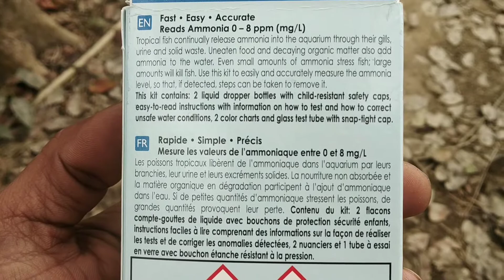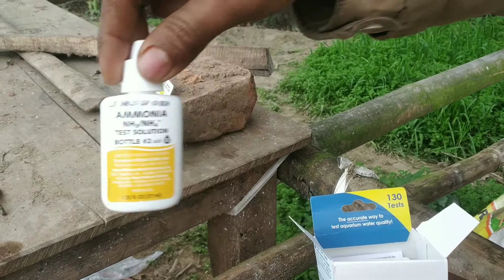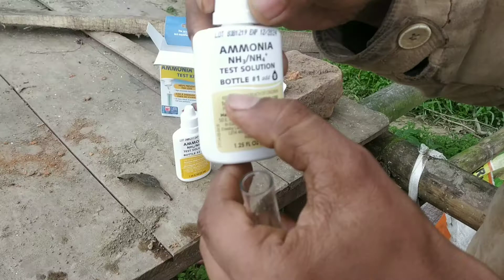How to test ammonia level in biofloc tank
How to test ammonia in biofloc tank